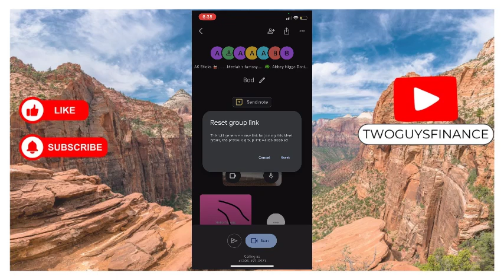How To Reset Group Links In Google Meet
In This Video, you will learn about How To Reset Group Links In Google Meet